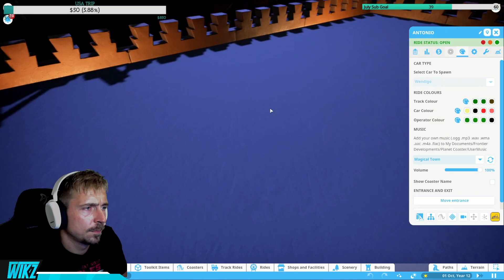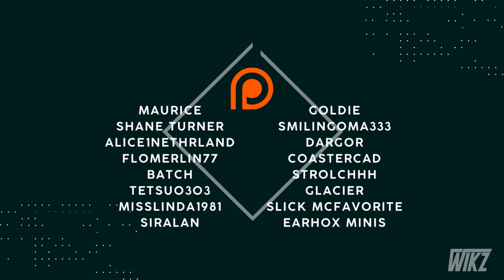STUDIOS ADVENTURE Park! STUNNING Encanto Area! - Duo Contest 2023 - Planet Coaster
Welcome to our annual Duo Contest! I got 4 parks coming up for you, and today we're looking at our 3rd submission: QUASO ADVENTURE by FloMerlin & Fuero. This is taking straight from stream, with a bit of editing. Let them know what you think of their creation. Enjoy friends!

QUASO ADVENTURE STORY:

Welcome to Quaso Adventure!
A nice adventure movie park. Enjoy the desrts and jungles of Jumanji. Dive into the world of Encantoc or explore the land of Faerun from Dungeons and Dragons.
The park has plenty to offer for entertainment:
Every area has a coaster, multiple flatrides and food courts. And dont forget to get a souvenir at Elgin's gifts after.

When you enter the park just follow 'the red carpet' to the different areas and lastly you can take a relaxing ride on the tourbus.

Fuero and Flomerlin